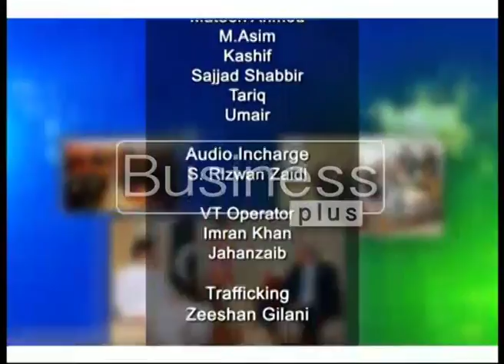The Pulse with Host Raiz Aajiz (20, June 2016)